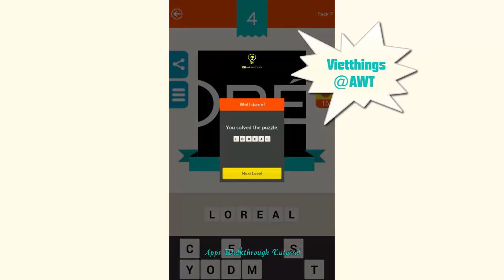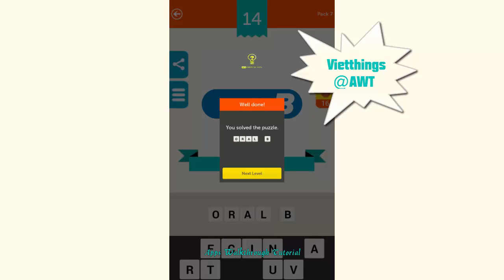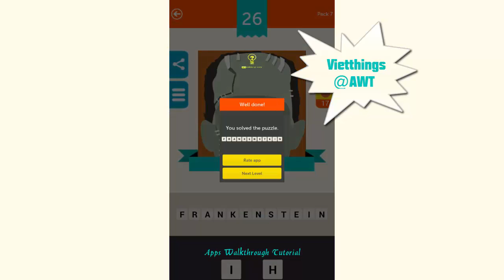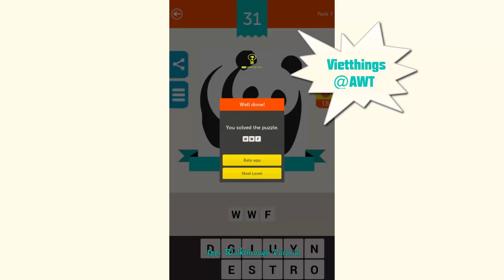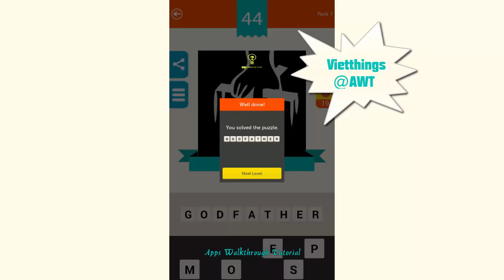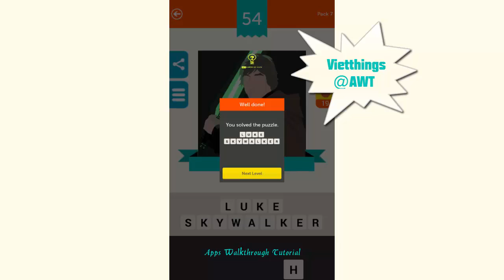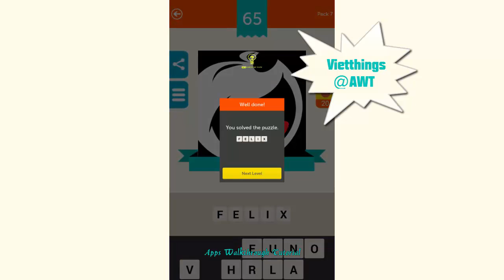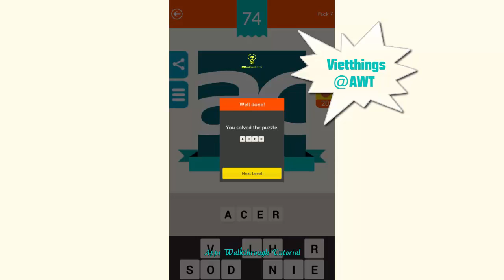Iconica ~ Free Pop Icon Quiz Pack 7 - All Answers - Walkthrough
Free Quiz with Celebrities, Logos, Cities, TV & Movies !
Iconica is the coolest game of its kind! Challenge yourself to guess the names of famous people, movies, TV characters and brands. See how many you can recognize!

PURE, ADDICTIVE FUN!
Over 450 amazing icons with multiple levels of difficulty are waiting for you! Can you handle the challenge of guessing them all?

GET MORE HINTS!
Fear not! In case you get stuck, you can always buy more hints from the store.

SHARE THE FUN WITH FRIENDS!
Trouble recognizing the icon? You can always share it on Facebook and ask your friends for help. Or just dare them to see who can guess more icons!